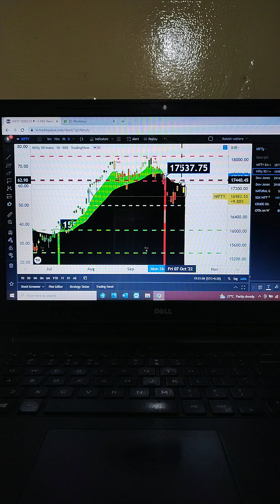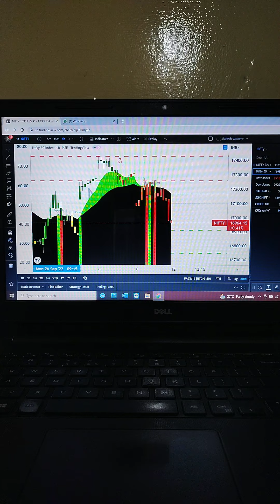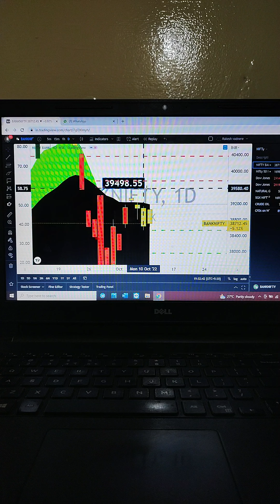Nifty prediction for tomorrow 12 October 2022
Nifty and bang Nifty analysis for Wednesday 12 October Bank Nifty tomorrow

nifty tomorrow,
nifty prediction,
t,
banknifty analysis,
nifty tomorrow
nifty prediction
bank nifty
nifty 50
tomorrow nifty 50 prediction
nifty
baba nifty
banknifty
nifty monday
nifty target
options trading for beginners
today nifty
todays banknifty prediction
tomorrow

banknifty analysis
banknifty option for tomorrow
freak trade
jarvo 69
market analysis
market for tomorrow
nifty bank
nifty bank nifty analysis for tomorrow
nifty challenge
options trading
options trading today
polygon crypto
push coin price prediction
rediff